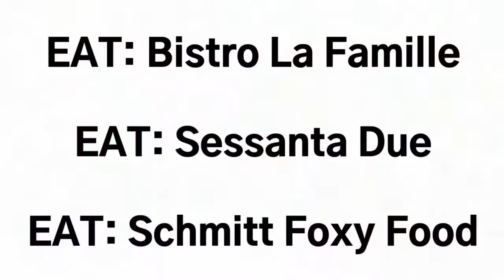Cool Things To Do Around Hamburg Schanzenviertel